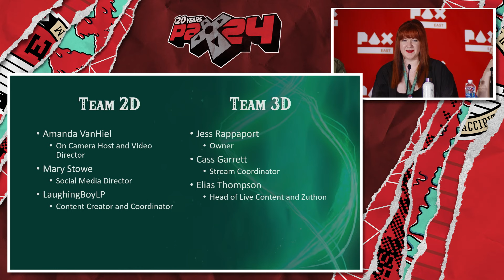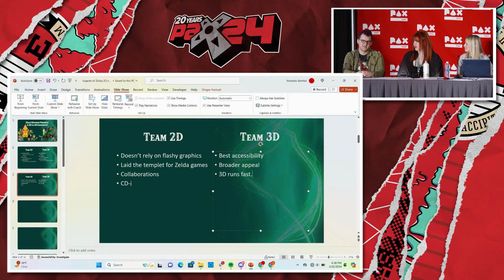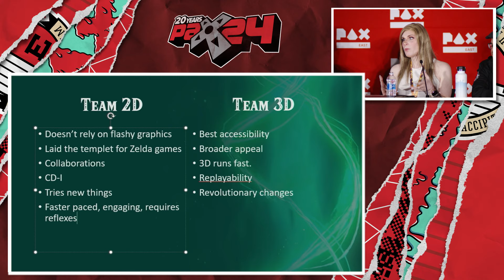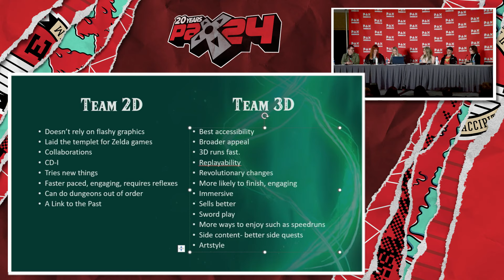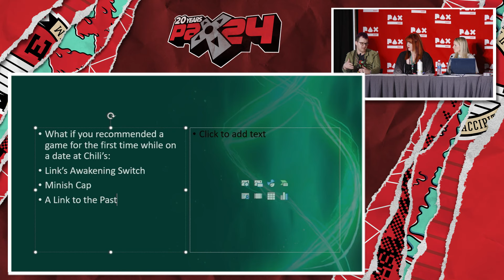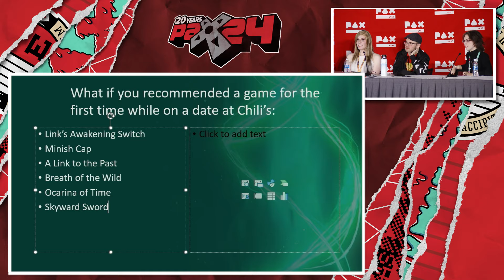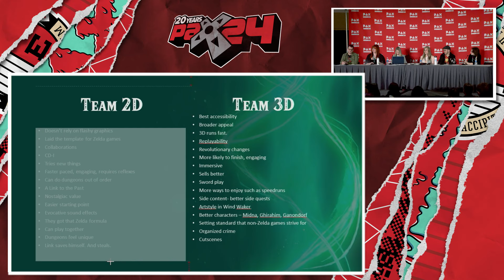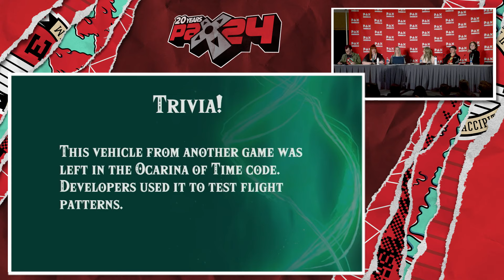Legend of Zelda 2D vs. 3D Showdown | PAX East 2024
The Legend of Zelda started got its start in the 8-bit era, and after multiple 2D releases, it successfully made the jump to 3D. Having a series known for two completely different styles begs the question: Which one reigns supreme? Join the Zelda Universe team for a spirited debate on which is better, 2D or 3D Zelda. Audience participation is encouraged. After hearing persuasive statements from both sides, you can cast your vote for Team 2D or Team 3D. Since we are talking about the whole Zelda series, we're also throwing in some trivia questions for your chance to win prizes!

Panelists:
Amanda VanHiel (she/her) [Host and Video Director, Zelda Universe]
LaughingBoyLP (he/him) [Content Creator and Coordinator]
Jess Rappaport (she/her) [Owner, Zelda Universe]
Mary Stowe (she/her) [Social Media Director, Zelda Universe]
Elias Thompson (he/him) [Head of Live Content and ZUthon, Zelda Universe]